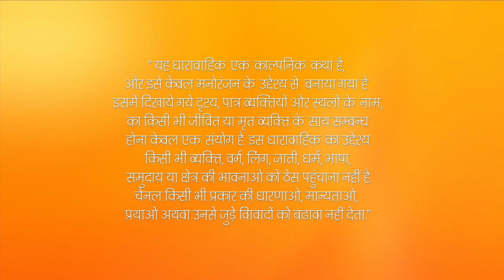Woh Apna Sa - Full Ep - 351 - Aditya, Jia, Nisha, Dr. Akash - Zee TV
Arjun Learns That Amar Didn't Leave Them But Was Kidnapped By Rano. Rano Believes That Arjun's Family Is Responsible For Her Father's Death And She Wants To Destroy Them.